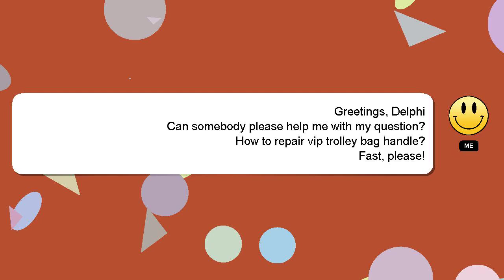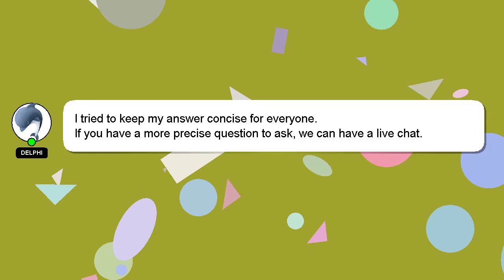How to repair vip trolley bag handle?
Here's a short introduction about myself, Greetings, my name is Delphi. I am willing to help you find the solutions to your questions. - How to repair vip trolley bag handle?

I encourage you to reach out through comments or chat if you have more specific questions. Your answer will be recognized and valued, and I will 'heart' it to show my appreciation.

*2 What we are experimenting :*